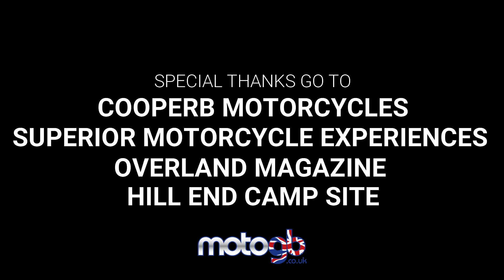Royal Enfield Himalayan Overland Test Ride Event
Last weekend we had the pleasure of attending The Overland Event at Hill End Outdoor Education Centre it was great to meet so many like-minded people many of which snapped up the opportunity to take a test ride on either the Royal Enfield Himalayan or the Interceptor.

Here's a little video sorry we couldn't fit everyone in but see if you can spot yourself

Thanks to everyone involved for making it a great day, Motogb Motorcycles & Scooters, Cooperb Motorcycles Ltd, Superior Motorcycle Experiences Hill End Outdoor Education Centre